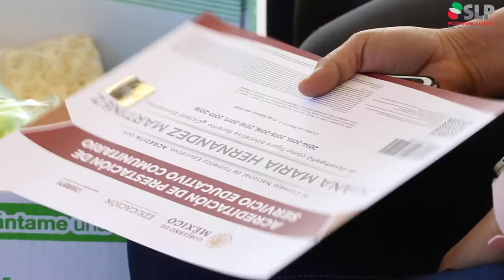Entrega de útiles y uniformes de CONAFE en Axtla de Terrazas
Refrendamos nuestro compromiso para hacer efectivo el derecho a una educación de calidad e incluyente para los niños y jóvenes de nuestros pueblos y comunidades indígenas.